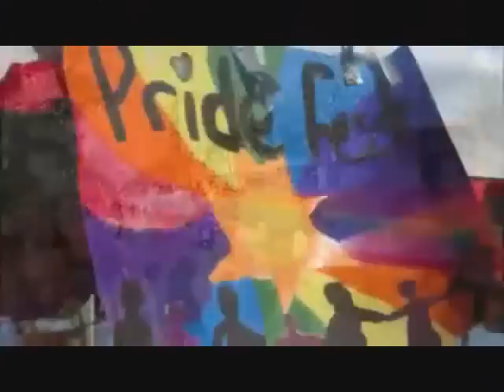PRIDE FEST OF LAKE WORTH AND THE PALM BEACHES 2013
PRIDE FEST OF LAKE WORTH AND THE PALM BEACHES 2013 SAT MAR 23 & SUN MAR 24 AT BRYANT PARK IN LAKE WORTH. I WILL BE DJING AFTER THE PARADE NOON-2PM! COME SEE ME!
presented by COMPASS this years emcee VELVET LENORE with tons of performers, vendors & food